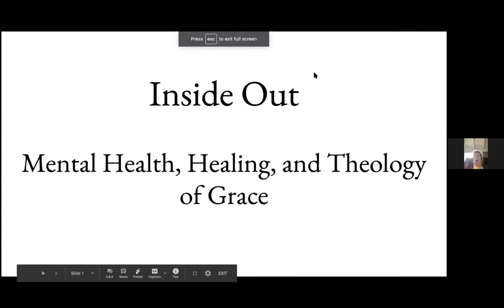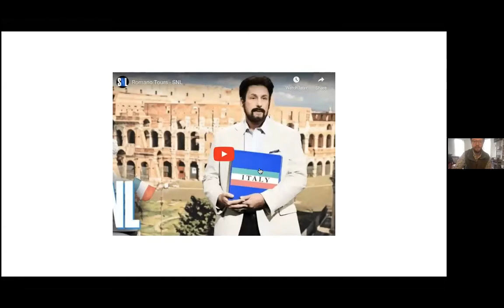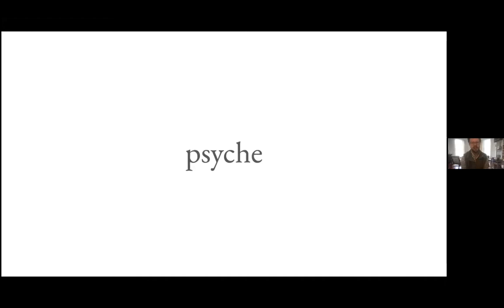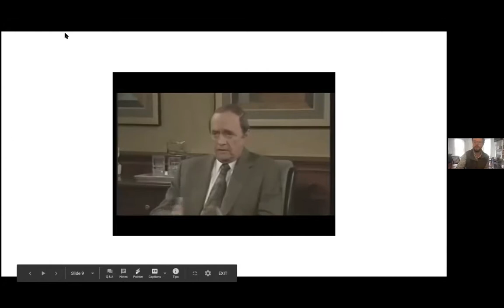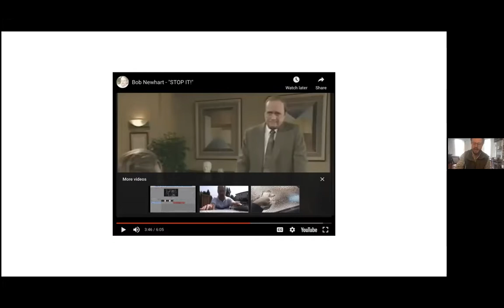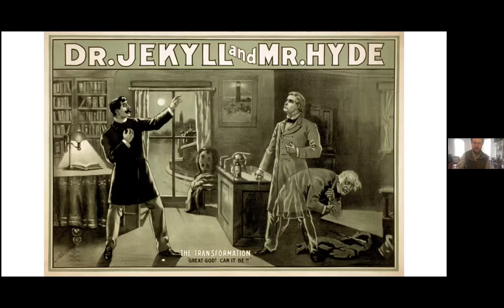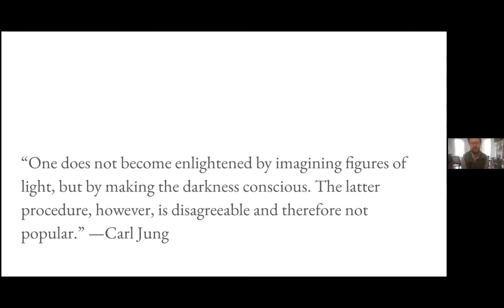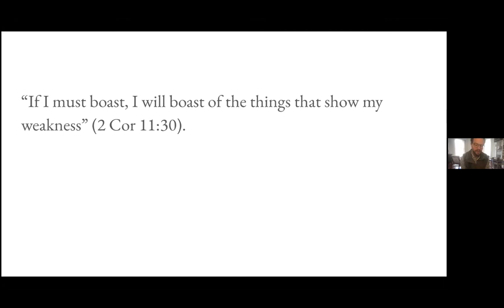Inside-Out: Mental Health, Healing, and the Theology of Grace | Class One - January 17th, 2021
Class one recorded January 17th, 2021.

As we exit the melee of 2020, many of us are feeling a little bit lonelier, a little bit angrier, a bit more anxious, or a bit more depressed. Or a lot bit! The sense of burnout in our nation, in our own homes and in our own souls, is all too palpable. In light of this, and in conjunction with the new offering of counseling services at Christ Church, our first adult education offering of 2021 will bridge the terrains of our psychology and our theology, and discuss where we at Christ Church believe true hope and healing resides.

This five-week series will be led by Marilu and our therapist-in-residence, Ethan Richardson. Starting this Sunday, January 17th through February 14th at the ten o’clock hour.